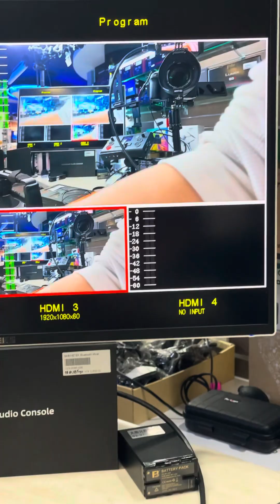感謝節目製作單位前來整合 DJI Osmo pocket 3 多機電視節目轉播作業系統 將低光高畫質攝影機整合穩定器體積小小的PK3搭配HDMI訊號轉換器 RGBlink tao1 tiny P1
感謝節目製作單位前來整合 DJI Osmo pocket 3 多機電視節目轉播作業系統
將低光高畫質攝影機整合穩定器👍體積小小的PK3 搭配HDMI訊號轉換器，透過圖傳1分二HDMI送到導播機和監看系統👍RGBlink tao1 tiny 訊號轉換和感謝各大電視媒體選購
遙遙領先
有需要看整合教學的請+1 再拍系統組裝教學給大家